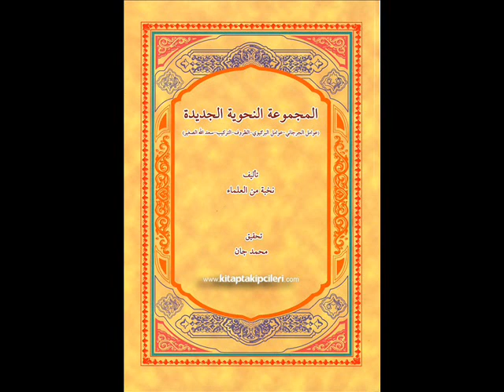Kürtçe Terkip Kitabı 37.ders الباء للإلصاق (Murat Çelik)